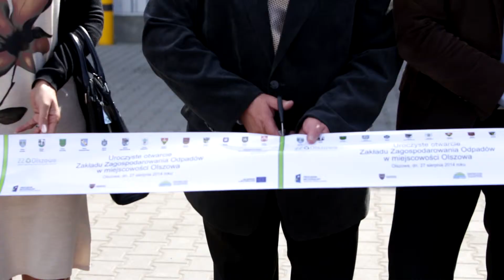film z otwarcia